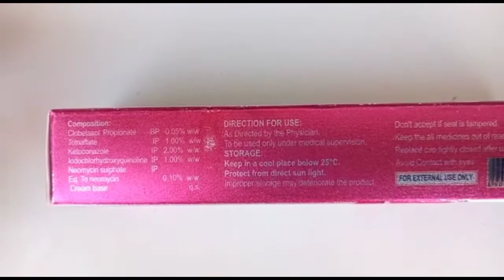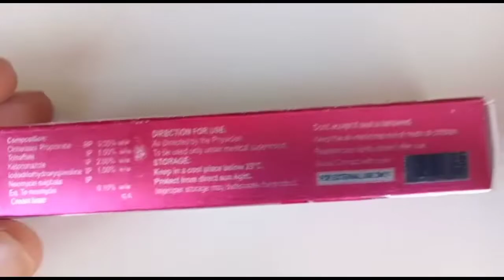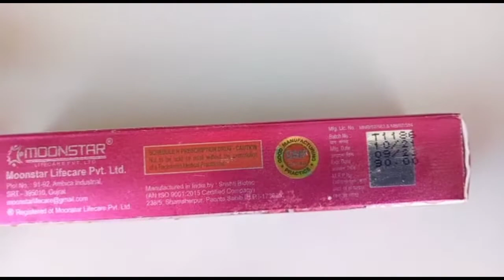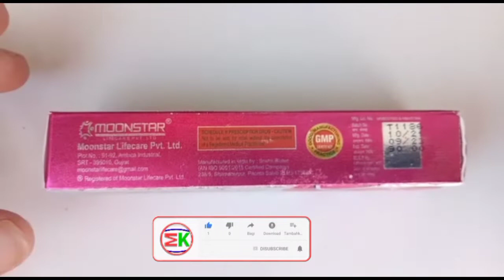closport k5 cream, dad khaj khujli and fungal ka cream, closport k5 cream use/Side Effect/price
dad ka cream, khaj kacream , khujli ka cream, fungal medicine, antifungal medicine